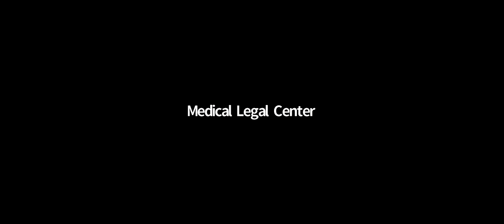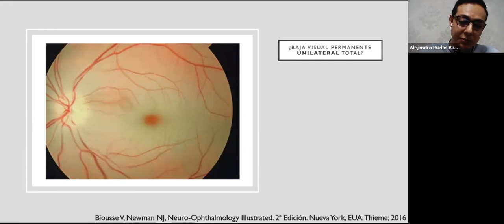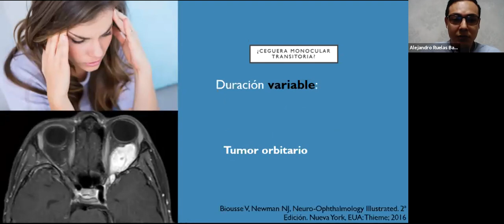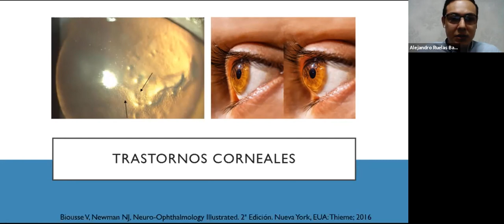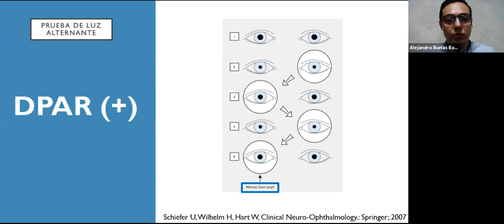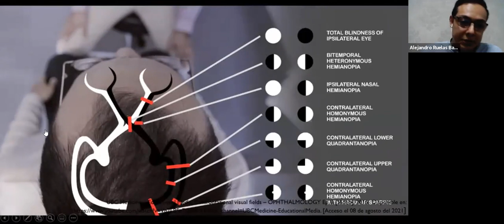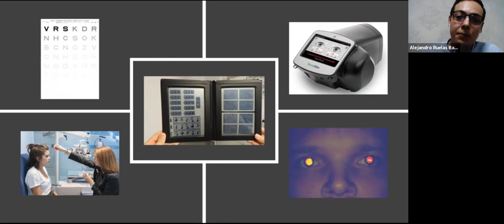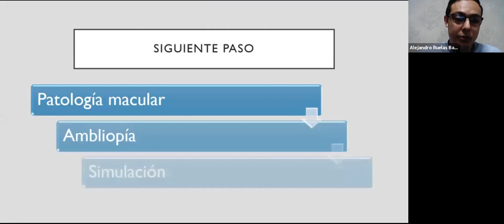La Voz del Residente en Oftalmología